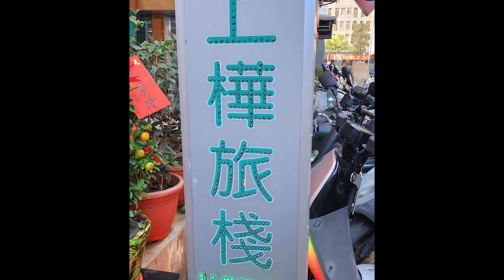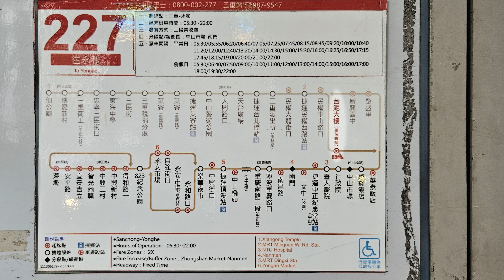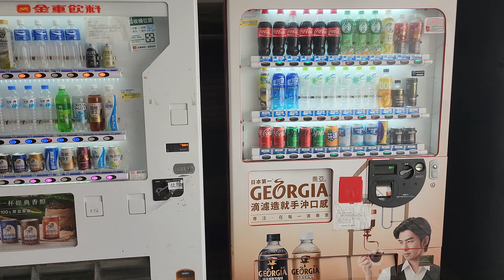Is Taiwan's Chiang Kai-shek Memorial Hall a Symbol of Liberation or Oppression? 🏛️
Welcome back to another exciting episode of Cheeseman Travel! Today marks the third day of our journey through Taipei, Taiwan, and we're diving deep into the heart of the city's rich history and culture. After enjoying a hearty breakfast at the Good Life Hotel in the Zhongshan district, we set out to explore one of Taipei's most iconic landmarks: the Chiang Kai-shek Memorial Hall.

As we made our way to the memorial hall, we couldn't help but marvel at the bustling streets filled with motorbikes and cars, even in the early hours of the morning. After a short bus ride on route 227, we arrived at the Chiang Kai-shek Memorial Hall Station, eager to immerse ourselves in the history of this revered figure in Taiwanese and Chinese history.

Upon our arrival, we were greeted by the grand archway leading to the Liberty Square, a symbol of Taiwan's struggle for independence and democracy. The memorial hall itself stands as a solemn tribute to Chiang Kai-shek, Taiwan's first president, whose legacy remains a topic of debate and controversy to this day.

Inside the memorial hall, we marveled at the grandeur of the architecture, inspired by traditional Chinese design elements. We climbed the 89 steps to the main hall, where a majestic bronze statue of Chiang Kai-shek stood tall, reminiscent of the Lincoln Memorial in Washington, D.C.

One of the highlights of our visit was witnessing the changing of the guard ceremony, a solemn and impressive display of discipline and honor. As the guards meticulously carried out their duties, we couldn't help but feel a sense of reverence for the sacrifices made by those who came before us.

As we explored the expansive Liberty Square complex, we couldn't help but reflect on the complex geopolitical tensions that define Taiwan's relationship with mainland China. Despite the challenges and uncertainties, the spirit of freedom and independence continues to thrive in this vibrant city.

Join us as we continue our journey through Taipei, exploring its rich history, vibrant culture, and breathtaking landmarks.

Timestamp:
00:00 - Intro
00:51 - Good Life Hotel Breakfast
02:17 - Walking around Taipei
03:05 - Bus 227 to CKS Memorial Hall Station
05:30 - Arrived at CKS Memorial Hall Station
06:45 - Taipei East Gate (Jingfu Gate)
06:53 - Crossing the road to the archway
08:30 - Gate of Integrity
09:10 - Liberty Square
09:40 - National Theatre and Concert Hall
09:54 - Map of the complex
10:06 - In the middle of Liberty Square
10:41 - Walking towards Monument
12:14 - Climbing the stairs to CKS
13:16 - Map of CKS interior
13:24 - Statue of CKS
14:18 - Honor Guards changing ceremony
18:18 - Garden and the view
18:49 - Checking the National Concert Hall
19:44 - Going to our next destination